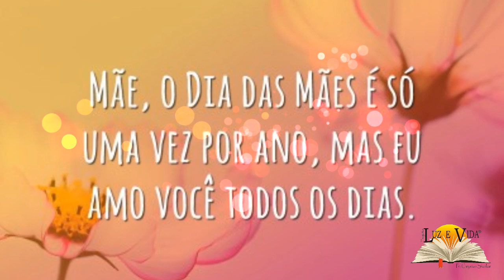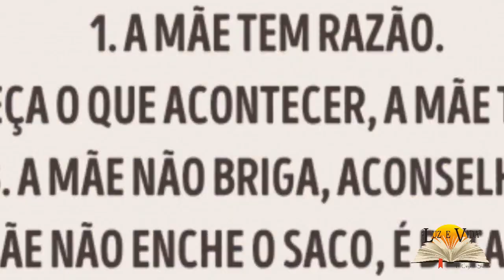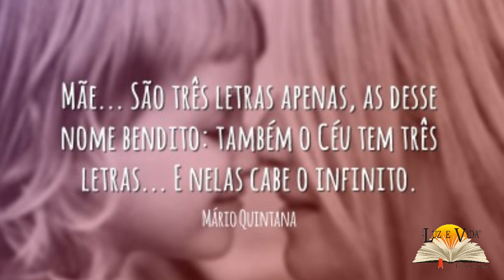Homenagem das Mães - Padre Chrystian Shankar